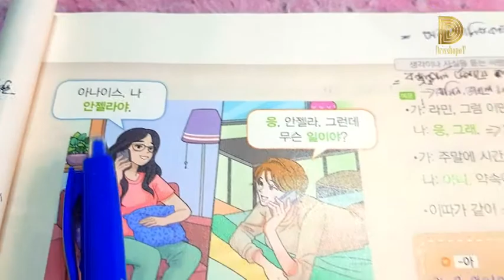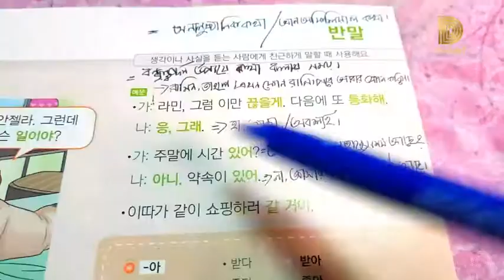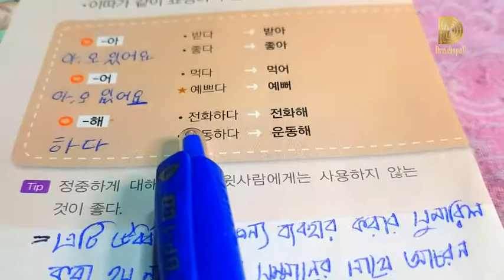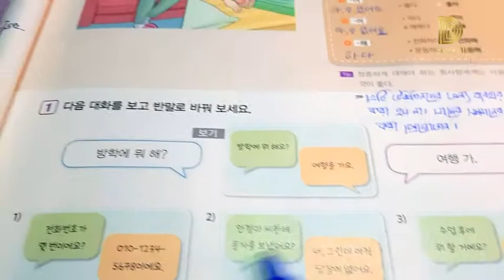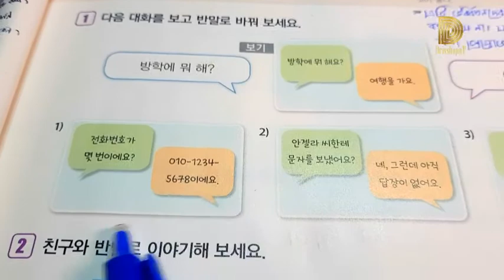Korean language | level 2 part 23 | 반말, নিচু ভাষা, আন অফিসিয়াল ভাষা | কোরিয়ান ভাষা | 사회통합프로그램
ক্লাসে আমরা যা শিখেছি : কোরিয়ান ভাষায় নিচু ভাষা কিভাবে বলতে হয় সেটা আমরা এখানে শিখেছি বাংলা ভাষায় যেরকম আমরা ছোটদেরকে যে ভাষায় কথা বলি নিচু ভাষায় তুই-তোকারি করে সেটা কোরিয়ান ভাষা রয়েছে এই কোরিয়ান ভাষার এই ভাষা বা আনঅফিসিয়াল ভাষা আমরা এখানে শিখেছি।

বিশেষ দ্রষ্টব্য : আমি কোরিয়ান ভাষার কোন শিক্ষক না। আমি কোরিয়ান ভাষার একজন ছাত্র তাই আমার ভুলগুলোকে ক্ষমা সুন্দর দৃষ্টিতে দেখবেন।
ভিডিও বানানোর উদ্দেশ্য: এই ভিডিওগুলোর বানানোর উদ্দেশ্য হচ্ছে আমি এবং আমার বন্ধুরা যাতে এই ভিডিওগুলো দেখে যেন আমরা ক্লাসের পড়া এবং কোরিয়ান ভাষা প্র্যাকটিস করতে পারি । এবং যারা ইউটিউবে কোরিয়ান ভাষা দেখে শিখতে চায় তারাও আমাদের ভিডিও দেখে কিছুটা হেল্প নিতে পারবে এইজন্য ।